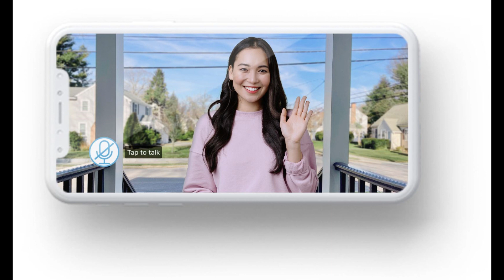The NHS could 'break' under high patient demand and is 'ill-prepared' to cope with an ageing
The NHS could 'break' under high patient demand and is 'ill-prepared' to cope with an ageing population, the spending watchdog warns